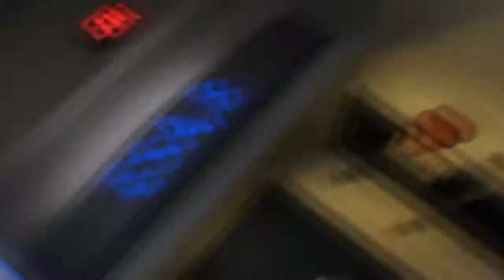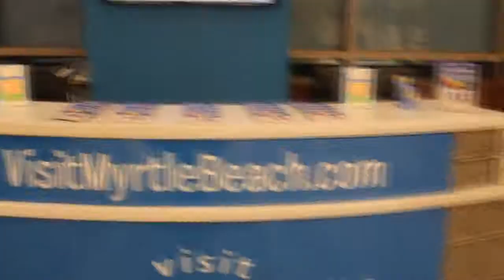Trip To The Carolinas Part One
Part One of my beach trip to North and South Carolina.  Let's start acting silly!